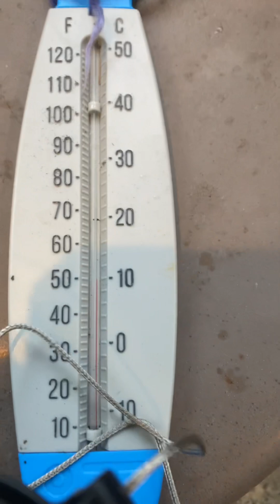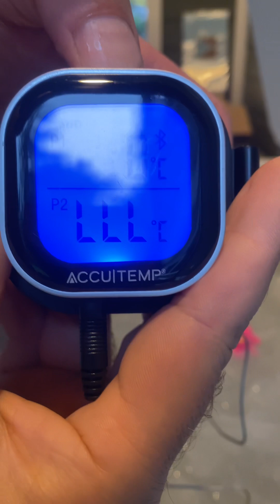Funtime icetherapy motherflocker #2023